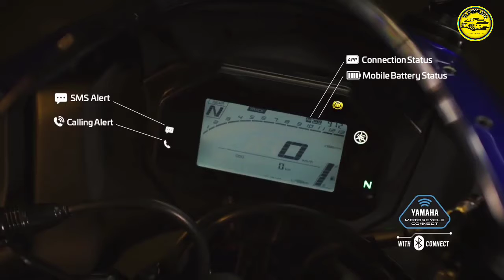The New Yamaha R15 V4.0 | Finally New R15 V4.0 Launched in India 🔥❤️ | TUNEAUTO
The New R15 V4.0 | Finally New R15 V4.0 Launched in India | TUNEAUTO

My Mic
My Mobile
My Laptop

yamaha r15 v4 official video
yamaha r15 v4 new model 2021
yamaha r15 v4 tamil
yamaha r15 v4 launch date in india
yamaha r15 v4 new model 2021 tamil
yamaha r15 v4 all colours,
yamaha r15 v4 advertisement
yamaha r15 v4 auto expo
yamaha r15 v4 abhinav bhatt
yamaha r15 v4 abs
yamaha r15 v4 all details
yamaha r15 v4 vs apache 310
yamaha r15 v4 bs6
yamaha r15 v4 bs6 2021 model
yamaha r15 v4 black colour
yamaha r15 v4 bike
yamaha r15 v4 bs6 top speed
yamaha r15 v4 bike price in india
yamaha r15 v4 black
yamaha r15 v4 bs6 new model 2021
yamaha r15 v4 colours
yamaha r15 v4 cc
yamaha r15 v4 commercial
yamaha r15 v4 cost
yamaha r15 v4 changes
yamaha r15 v4 colors
yamaha r15 v4 colombia
yamaha r15 v4 delivery
yamaha r15 v4 down payment
yamaha r15 v4 details
yamaha r15 v4 dark knight
yamaha r15 v4 dyno test
yamaha r15 v4 design
yamaha r15 v4 down payment and emi
yamaha r15 v4 exhaust sound
yamaha r15 v4 engine
yamaha r15 v4 exhaust
yamaha r15 v4 english review
yamaha r15 v4 europe
yamaha r15 v4 expected price
yamaha r15 v4 expected launch date
yamaha r15 v4 emi
yamaha r15 v4 first look
yamaha r15 v4 features
yamaha r15 v4 front look
yamaha r15 v4 full specification
yamaha r15 v4 full gas
yamaha r15 v4 green colour
yamaha r15 v4
yamaha r15 v4 high speed
yamaha r15 v4 hd photos
yamaha r15 v4 harga
yamaha r15 v4 seat height
yamaha r15 v4 vs honda cbr150r
harga yamaha r15 v4 2021
harga motor yamaha r15 v4
harga yamaha r15 v4 indonesia
yamaha r15 v4 indonesia
yamaha r15 v4 in tamil
yamaha r15 v4 india
yamaha r15 v4 in telugu
yamaha r15 v4 in japan
yamaha r15 v4 in kannada
yamaha r15 v4 india price
yamaha r15 v4 images
yamaha r15 v4 japan
yamaha r15 v4 kannada
yamaha r15 v4 kab launch hoga
yamaha r15 v4 ka price
yamaha r15 v4 vs ktm rc 390
yamaha r15 v4 vs ktm rc 200
yamaha r15 v4 kapan rilis
yamaha r15 v4 launch
yamaha r15 v4 launch date in india tamil
yamaha r15 v4 look
yamaha r15 v4 leaks
yamaha r15 v4 launch date
yamaha r15 v4 latest news
yamaha r15 v4 launch date in india yamaha r15 v3 update
yamaha r15 v4 malayalam review
yamaha r15 v4 modified
yamaha r15 v4 mileage
yamaha r15 v4 malayalam
yamaha r15 v4 model
yamaha r15 v4 malaysia
yamaha r15 v4 matte black
yamaha r15 v4 modified sound
yamaha r15 v4 new model 2021 price
yamaha r15 v4 new model 2021 review
yamaha r15 v4 new model 2021 price in india
yamaha r15 v4 new model 2021 malayalam
yamaha r15 v4 new model 2021 top speed
yamaha r15 v4 new model
yamaha r15 v4 official
yamaha r15 v4 official video tamil
yamaha r15 v4 on road price
yamaha r15 v4 or r2
yamaha r15 v4 on road price in india
yamaha r15 v4 official news
yamaha r15 v4 photo
yamaha r15 v4 price in philippines
yamaha r15 v4 price in bangladesh
yamaha r15 v4 price in tamil
yamaha r15 v4 picture
yamaha r15 v4 price in india launch date
yamaha r15 v4 powerdrift
yamaha r15 v4 review in tamil
yamaha r15 v4 review in hindi
yamaha r15 v4 red colour
yamaha r15 v4 ride
yamaha r15 v4 race
yamaha r15 v4 release date
yamaha r15 v4 sound
yamaha r15 v4 status
yamaha r15 v4 spotted
yamaha r15 v4 showroom
yamaha r15 v4 spy video
yamaha r15 v4 spy shots
yamaha r15 v4 speed
yamaha r15 v4 tamil review
yamaha r15 v4 telugu
yamaha r15 v4 test ride
yamaha r15 v4 trailer
yamaha r15 v4 testing
yamaha r15 v4
yamaha r15 v4 update
yamaha r15 v4 upcoming
yamaha r15 v4 upcoming model
yamaha r15 v4 unboxing
yamaha r15 v4 upcoming model in india
yamaha r15 v4 update in india
yamaha r15 v4 new update
upcoming yamaha r15 v4 in india
yamaha r15 v4 vs v3
yamaha r15 v4 video
yamaha r15 v4 version
yamaha r15 v4 vs mt 15
yamaha r15 v4 vs
yamaha r15 v4 whatsapp status
yamaha r15 v4 walkaround
yamaha r15 v4 white colour
yamaha r15 v4 weight
xe yamaha r15 v4
yamaha r15 v4 yellow
yamaha r15 v4 yellow colour
yamaha yzf r15 v4
yamaha r15 v3 vs yamaha r15 v4
yamaha yzf r15 v4 2021
yamaha r15 v4 0 price in india
yamaha r15 v4. 0
yamaha r15 v4 150cc
yamaha r15 v4 2021
yamaha r15 v4 2021 model
yamaha r15 v4 2021 model in india
yamaha r15 v4 2021 top speed
yamaha r15 v4 360 view
yamaha r15 v4 4 cylinder